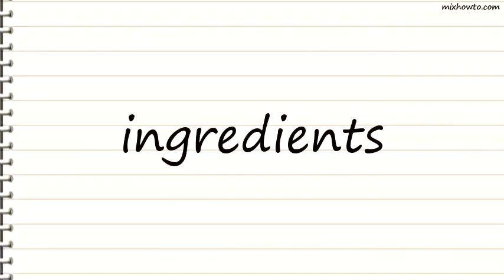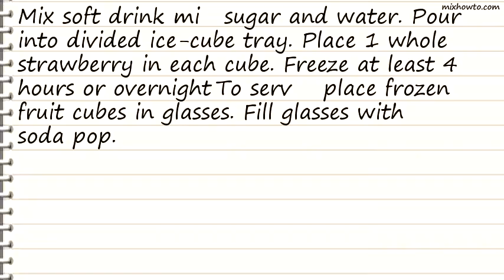Recipe Strawberry Coolers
INGREDIENTS:
●1 envelope (2-quart size) strawberry-flavored soft drink mix
●1 pint (2 cups) strawberry, stems removed
●2 bottles (1 liter each) lemon-lime soda pop